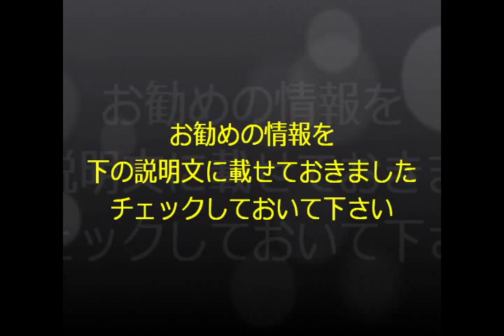【衝撃!!】３９歳でブレイクのいとうあさこ。実家は超お金持ち！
【おすすめの情報】
　高校生でも簡単！　『５分で報酬発生！最先端LINEメソッド』
　79800円相当を無料プレゼント！

　１日数分間スマホをクリックするだけで
　稼げる方法を見つけたー！

とある番組の企画で、半年無人島で一緒に暮らしていた森三中の黒沢かずこからネタで使ったレオタードを貰い受けたのが、浅倉南39歳が誕生した切っ掛けだという。
いとうあさこはブレイクのきっかけについて語った。「浅倉南39歳」のネタを色んな所で見せていたが、落ちてばかりだった。しかし、そのネタを諦めきれずにある日、爆笑レッドカーペットのイベントで「浅倉南39歳」のネタを見せたところ、客に受けた。